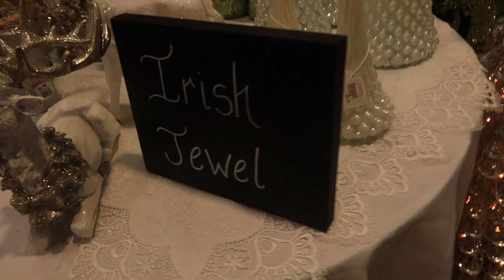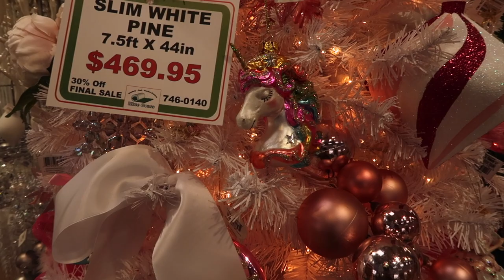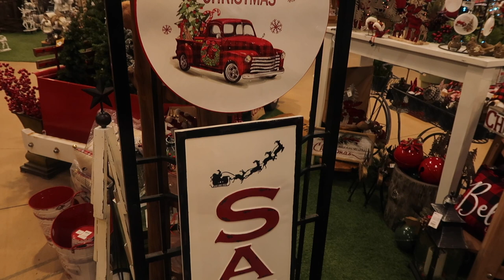CHRISTMAS DECOR INSPIRATION 2020/12 DAYS OF CHRISTMAS DAY 5/CHRISTMAS SPIRIT /The Kwechi's Family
Our family channel is based on our lifestyle, beauty, food, family vlogs, and more